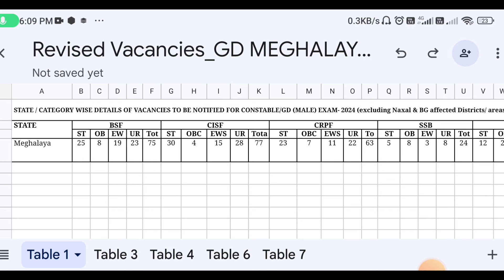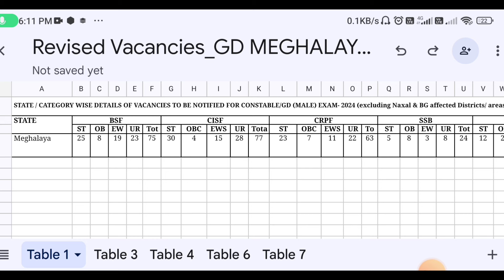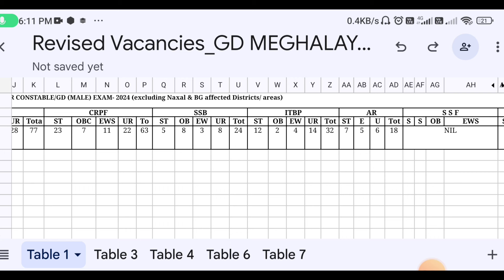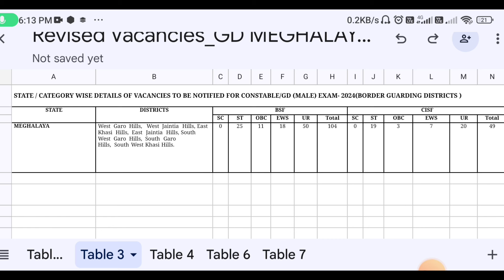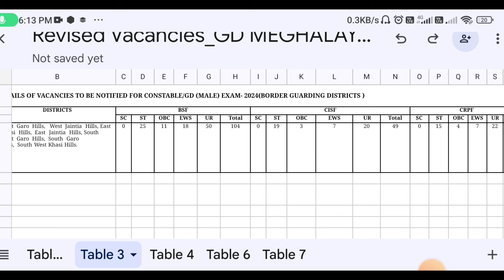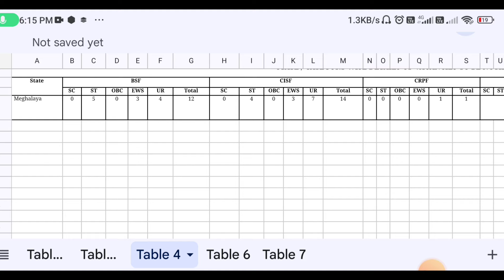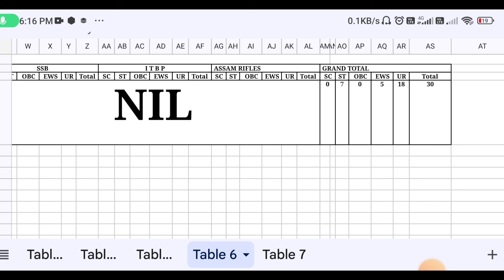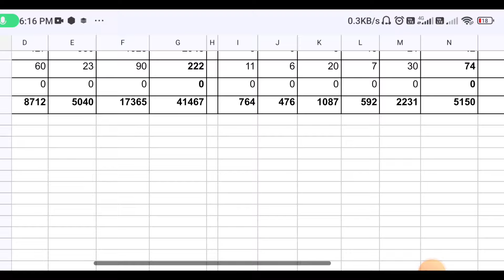SSC GD Revised VACANCY POST MEGHALAYA 2024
Meghalaya ssc gd revised vacancy post
ssc gd